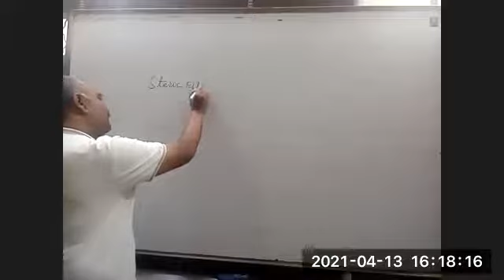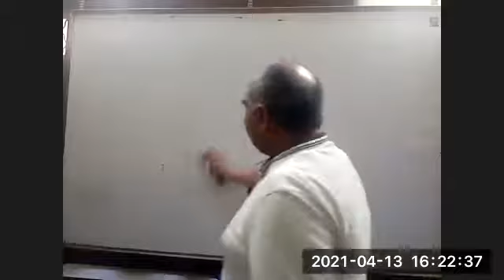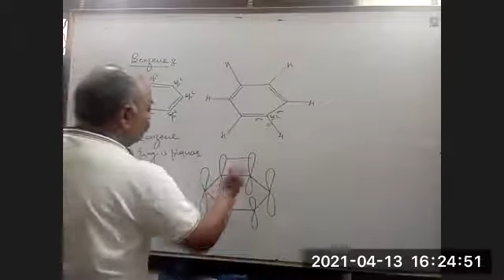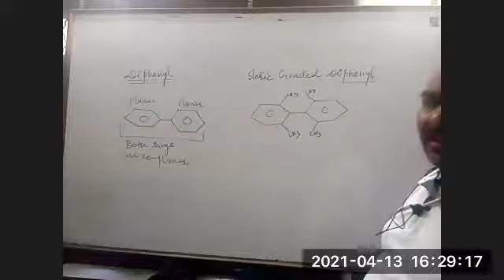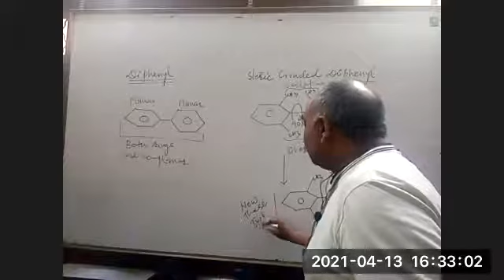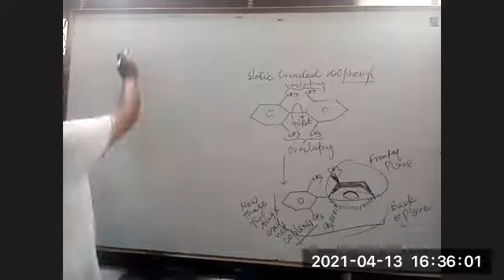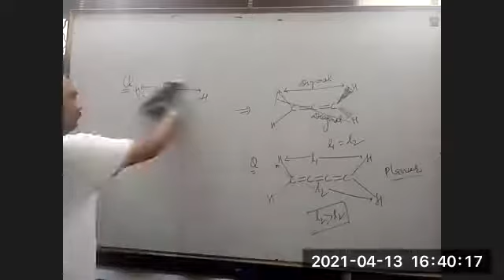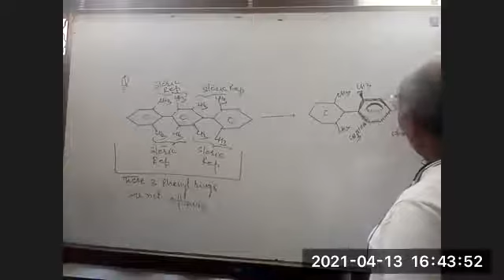Steric Effect ||Part 1|| Hide & Seek in Organic Molecules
Atoms of Molecule Play Hide & Seek with each  other THREE DIMENSION ALLY. The Effect of this Three Dimensional Hide and Seek is STERIC EFFECT. This Change Molecular Properties.